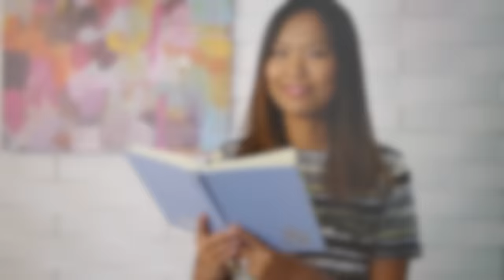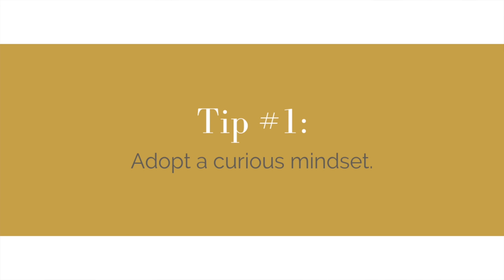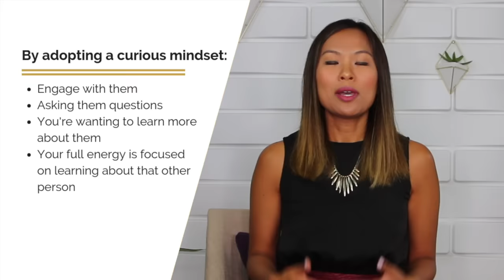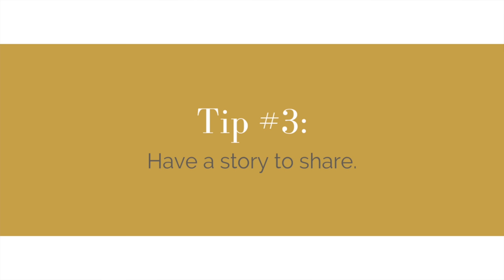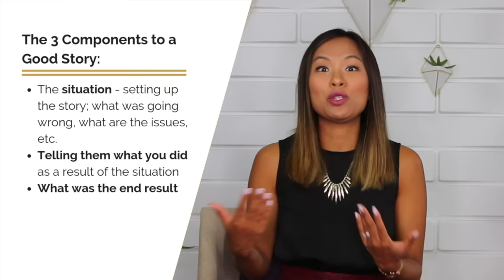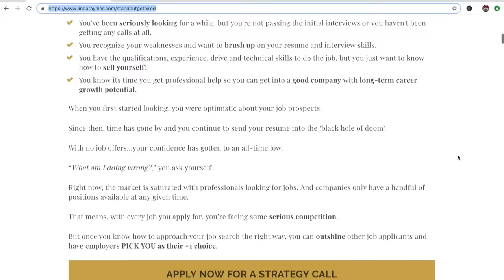How to Stop Being Shy (Communicate with Confidence)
⭐ FREE MASTERCLASS: 4 Steps to Elevate Your Presence & Convince Hiring Managers to Pick You as the #1 Choice
In today’s video, I’m going to teach you my 4 tips on how you can reduce your level of shyness when talking to people, including co-workers, your boss or anyone you meet! Shyness is a completely natural reaction and you shouldn’t beat yourself up because you tend to be shy in front of others, but today, I really want you to understand where shyness REALLY comes from…and teach you my 4 tips on how to overcome it. If you've been asking "how do I get rid of my shyness", "how to be less shy", then this video is for you!